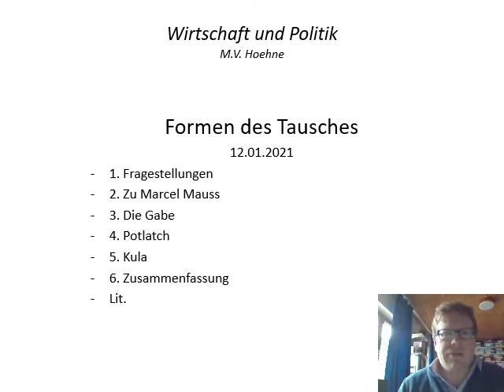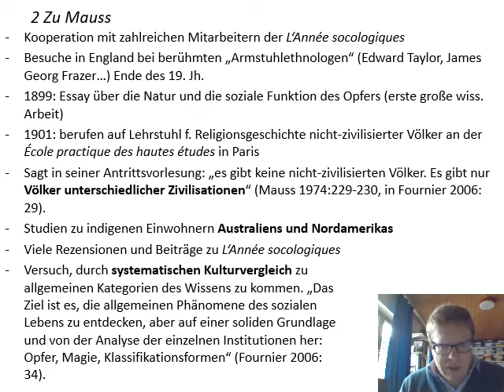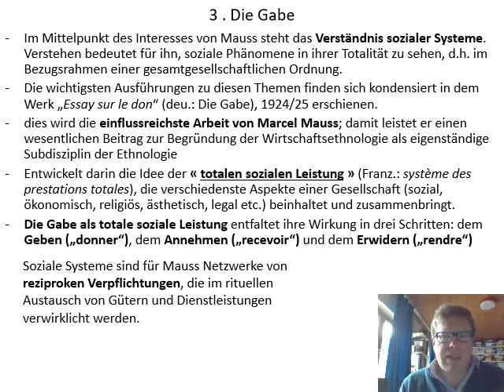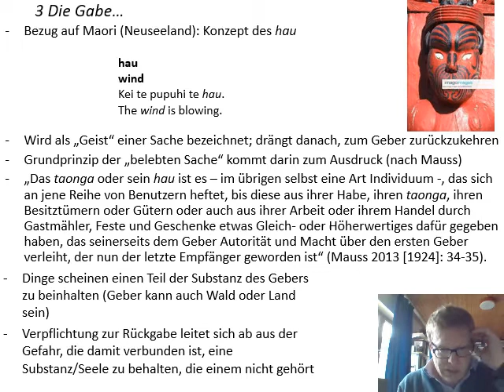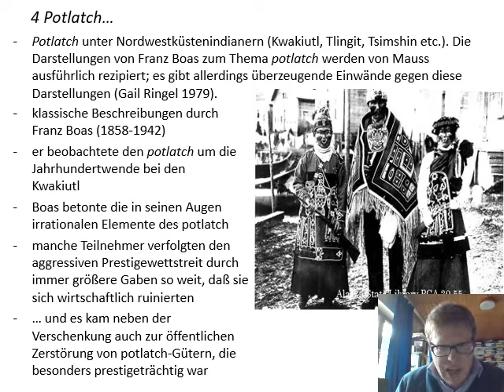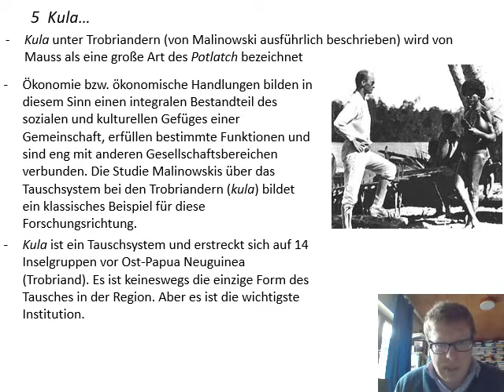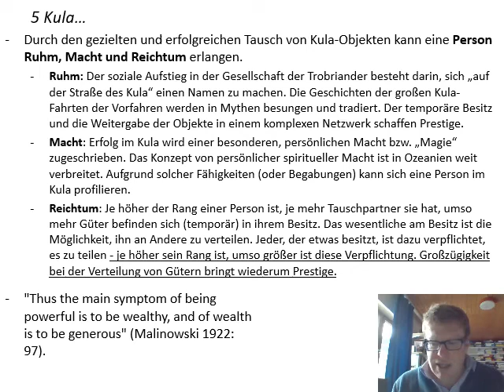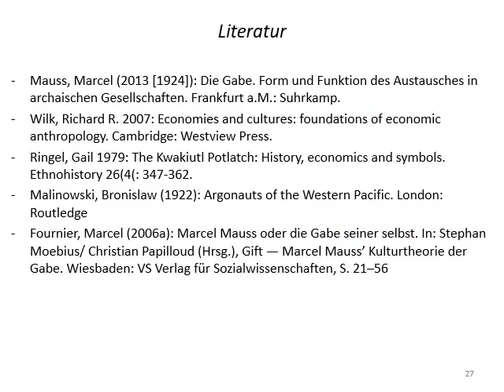8 Formen des Tauschs